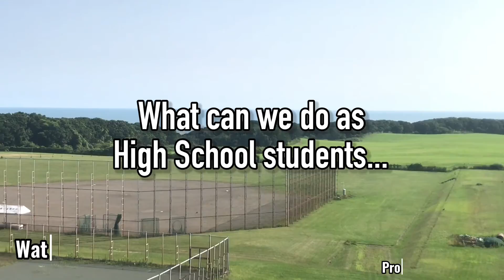What can we do as High School students...【Youth Water Forum 2023】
【English】
Title of the video: What can we do as High School students...
Organization: tomikawa high school
Group Name: water buddies
Group Participants: Ishida riku, Takagi ryoma
Summary of the video: Tomikawa High School is a public high school located in Hidaka town, Hokkaido Japan. In our town, there are several small-scaled water supply systems, those are owned by local people. Tomikawa High School have been conducting support activity for those small-scaled water supply system since 2022. Those water system are facing population decrease and difficulty to sustain the system. For this reason students are doing water quality test and digitization of pipe network map for their sustainable management. It introduces how the students’ thought about sustainability of their community, and what they performed.This video attempt to show the students’activity to the world.

【Japanese】
動画のタイトル：高校生に何ができるのか、、、
団体名　　　　：北海道富川高等学校
グループ名　　：water buddies
参加者名　　　：石田　凉空、髙木　涼馬
動画概要　　　：富川高校は日本の北海道沙流郡日高町にある公立高校です。日高町には地域住民が管理している規模の小さな水道システムがあります。2022年から富川高校では小さな水道に対して支援活動を続けています。小さな水道は人口減少が表面化し、システムを持続することが困難です。このため、生徒たちが持続的な管理のための水質検査や管路図のデジタル化を行なっています。地域の持続のために生徒たちがどのように考え、行動したかを紹介します。この動画は生徒たちの活動を世界に紹介する試みです。
関係している、又はアドバイスを頂いている機関、または研究者等：地独）北海道立総合研究機構　建築研究本部　北方建築総合研究所　地域研究部地域システムG　牛島　健 氏

▼ユース水フォーラムの詳細についてはこちら▼

○ユース水フォーラムとは
「水」は地球規模の課題であり、また、日本各地域の課題です。国連の持続可能な開発目標（SDGs）において、水は様々なゴールやターゲットに関連するテーマであり、水に関わる問題の解決には、世代を超えた取組が必要です。
そこで、次世代を担う高校生世代の皆さんに、ご参加頂くプラットフォーム「ユース水フォーラム・九州」を立ち上げました。持続可能な未来は、皆さんが「水」といかに向き合うかにかかっています。

応募動画等は、弊会が参加する国際会議等で上映するなど、公開することがあります。